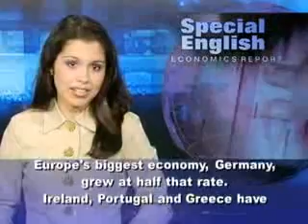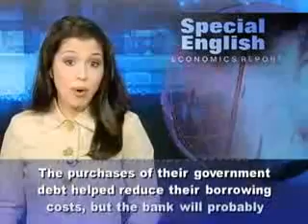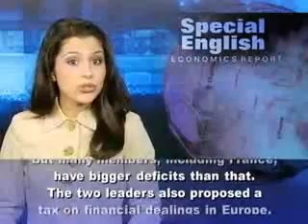Germany, France Seek 'True European Economic Government'